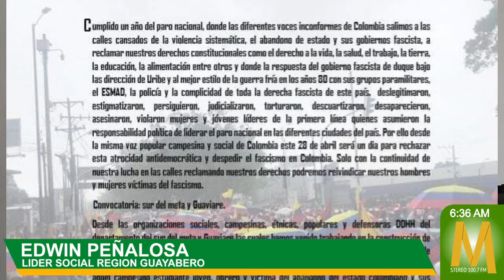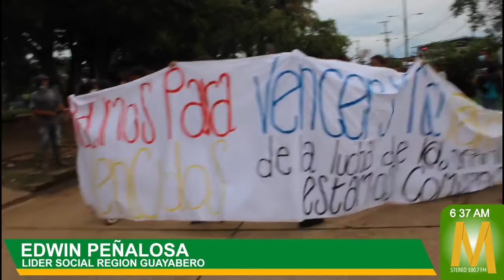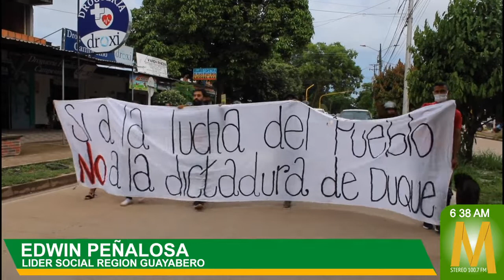Campesinos se movilizarán el 28 de abril hasta San José del Guaviare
MaranduaNoticias • Campesinos de la Trocha Ganadera, el Guayabero, Calamar y Puerto Concordia (Meta), se movilizarán el próximo 28 de abril, hasta la ciudad de san José del Guaviare.

Las razones de esta movilización son la conmemoración a las víctimas del paro de hace un año, los incumplimientos del Gobierno Nacional, las muertes de los lideres asesinados, el plan artemisa y el rechazo a la minería en el departamento del Guaviare.